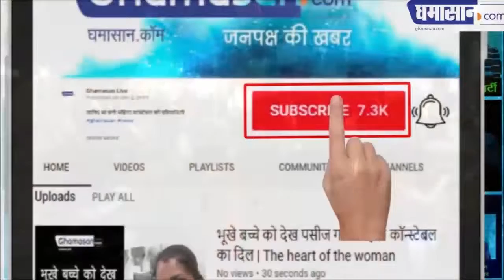Lok Sabha Election 2019 : 56 दुकान में पहुंचे Shankar Lalwani | Jansampark at 56 Dukan